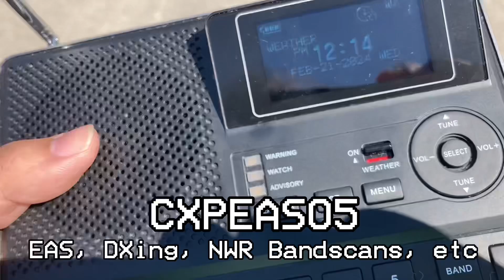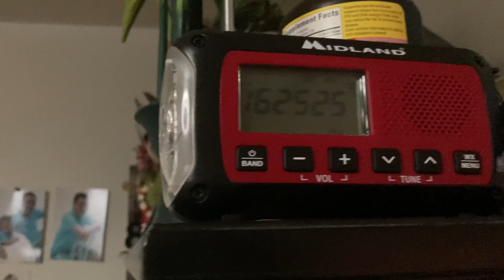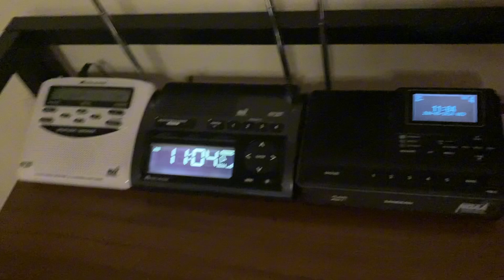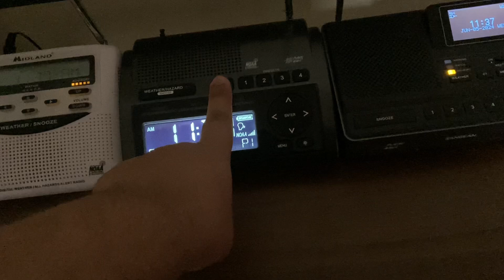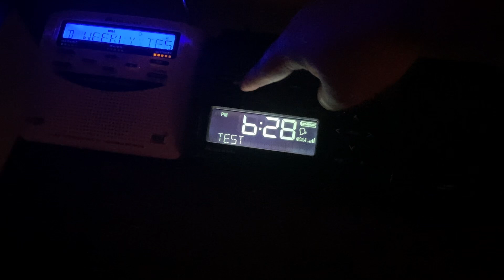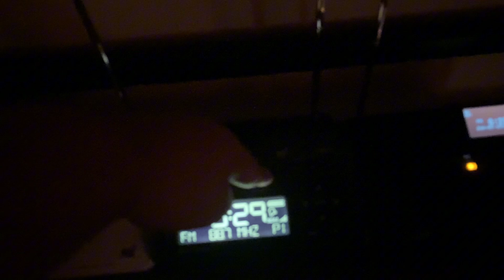HELLO JUNE - EAS Tests From 6/5/24 (EAS #1820-1826)